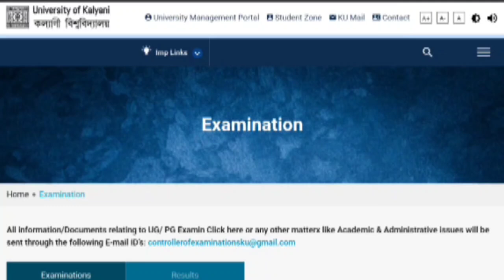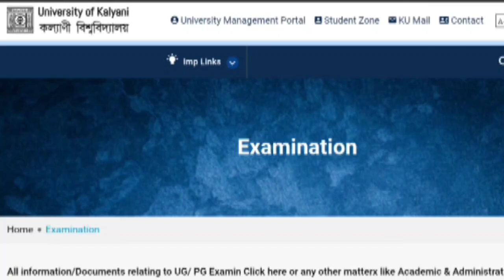Kalyani University 6th semester exam date & exam tips 2024 || 6th sem exam date 2024 & exam tips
Kalyani University 6th semester exam date & exam tips 2024 || 6th sem exam date 2024 & exam tips & examination form fill up date 2024